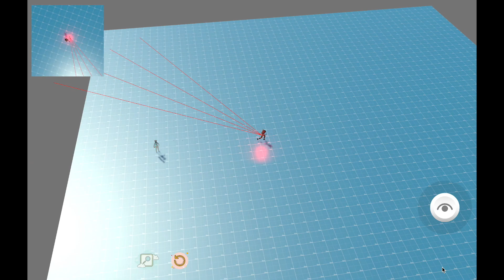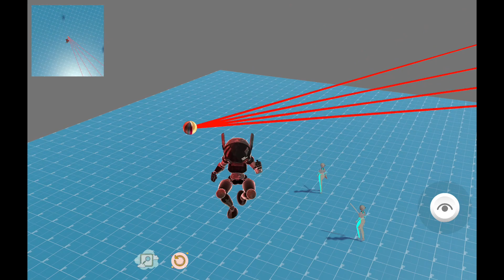Autonomous Laser Scan Drone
TTT-022『石火』weaponized by adding a laser Drone wafting above the right shoulder.

The Drone is under the player's control and entirely managed by the AI-Operating System (AI-OS) of the game.

AI-OS manages all systems and networks and devices in the game, to be more realistic in a systemic fashion.